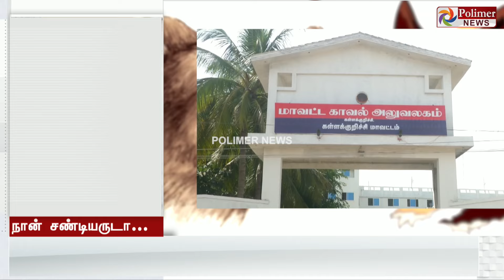அதிகாரி அல்ல சண்டியர்... நாய் குரைத்ததால், கையில் அரிவாளை எடுத்த துணை வட்டாட்சியர்...